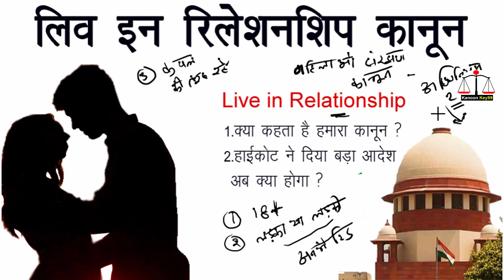live in relationship kanoon in hindi | लिव इन रिलेशनशिप कानून